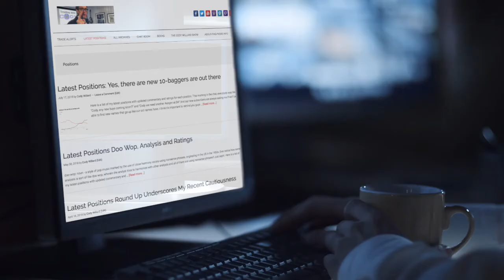Trading With Cody: Cody Willard's Investment Newsletter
A former CNBC and Fox News anchor, hedge fund manager and the go-to stock market guest for The Tonight Show–

Cody Willard and his stock analysis has been published in the Financial Times, the Wall Street Journal, Fortune Magazine and many other places. Some of the many home runs that he’s shared with his subscribers include:
Buying Apple at $1 per share in  March 2003 (currently up 19,000%).
Buying Bitcoin at $100 in 2013 and 2014 (currently up 8000%).
Buying Google at $45 on the day it came public (currently up 2700%).
Buying Axogen $4 in October 2015 (currently up 1000%).
Buying Nvidia at $40 per share two years ago (currently up 700%).
Buying Facebook after its “busted” IPO at $20 per share (currently up 700%).
Solar Edge in September 2016 at $13 (currently up 300%).

Do you have any positions that are up several thousand percent?

Want to follow Cody’s secrets to investment success?

Get a free copy of Cody Willard's #1 Amazon Bestseller "Everything You Need to Know About Investing"